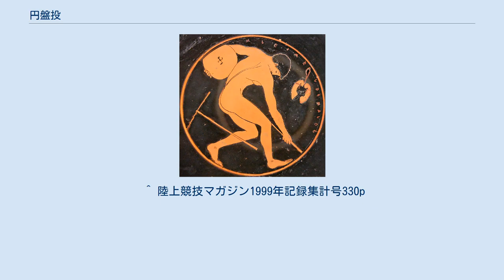円盤投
ミュロン作「円盤投」（2世紀頃の縮小複製、グリュプトテーク蔵 円盤投（えんばんなげ）は、陸上競技の投擲競技に属する種目で、円盤を遠くに投げる能力を競う競技である。
 陸上競技における正しい表記は円盤投であるが、学校教育や新聞記事など陸上競技関係者以外が多く関わる場面では円盤投げと表記されることもある。
 古代ギリシャの陶器に描かれた、円盤投げをする若い男（紀元前510年～500年、ルーブル美術館蔵） やり投と同じく、古代オリンピックから種目だったとされる。
また、もう一つの起源としてネアンデルタール人のムスティエ文化の中でも円盤型の石が使用されていたことが確認されている。
 2.5メートルの円形の場所（サークル）から投げ、34.92度の角度のライン内に入ったものだけが有効試技（良し）となり、ラインに触れる、またはサークル外(サークルの1.25mにあるライン前)に出る、もしくはラインの後ろからであっても投げた勢いを殺せずそのままサークルから出てしまうと無効試技（ファール）となる。
 また、円盤投では落ちた地点にペグ（地面に突き刺し、選手・審判にどこに落ちたかをわからせる道具。数字が書かれている）を使うこともある（特に高校・中学校の大会で多い）。
 ^ 陸上競技マガジン1999年記録集計号330p